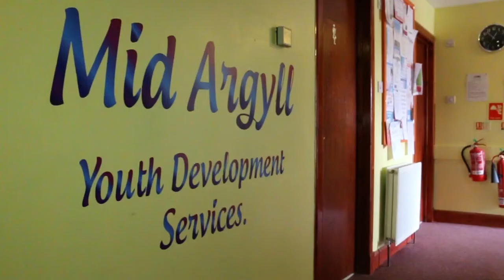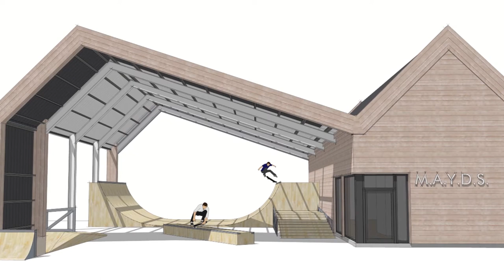Mid Argyll Youth Development Services | Strengthening Communities